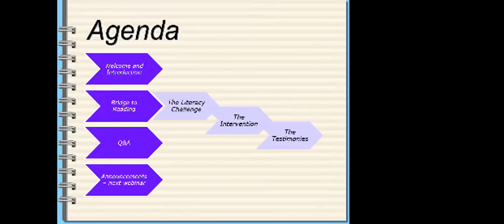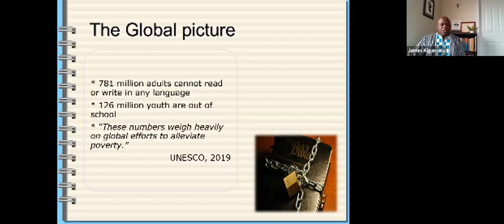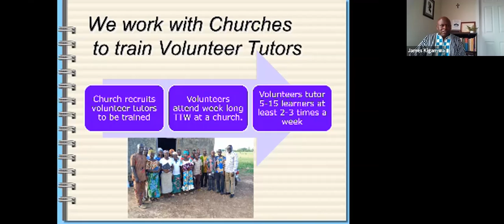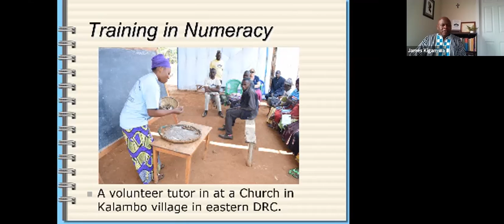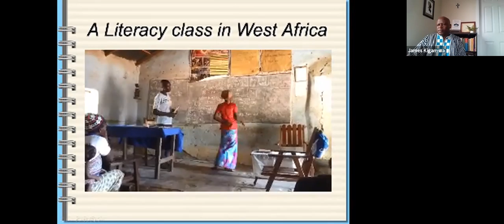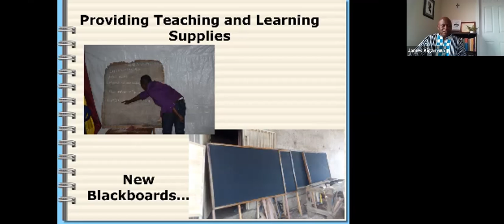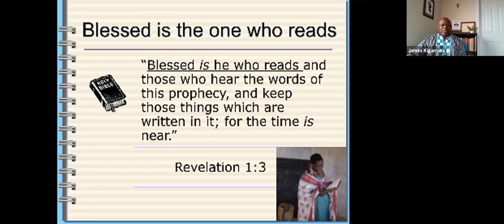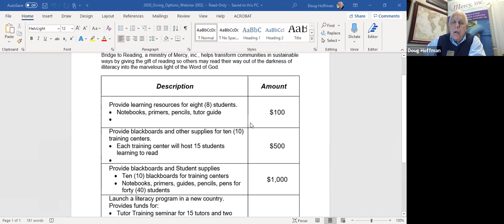Live Update Webinar featuring Bridge to Reading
Can you imagine reading for the very first time as an adult?

There are more than 750 million adults who cannot read in any language. Bridge to Reading is partnering with churches to reach this group around the world.

On Wednesday, October 28th, Mercy, inc. hosted a webinar presenting the ministry of Bridge to Reading. James Kigamwa, Bridge to Reading Director, shared stories about how Mercy is working with churches to provide the gift of reading to many individuals in Africa.